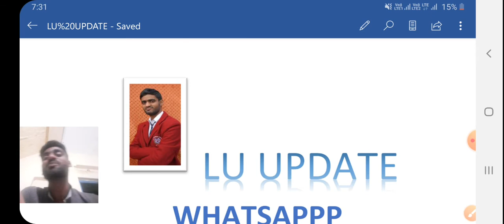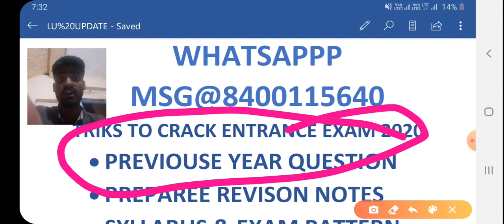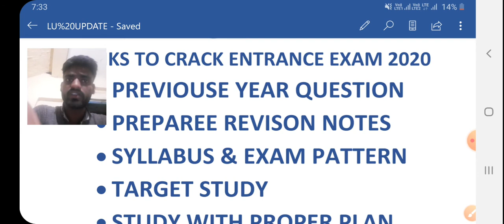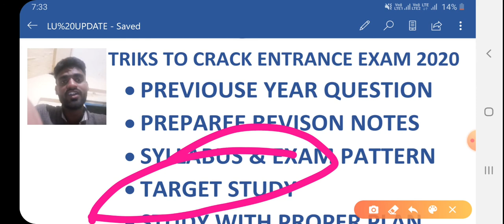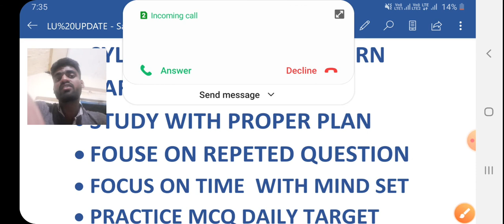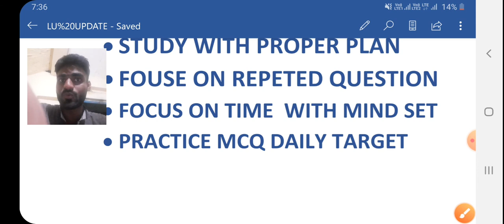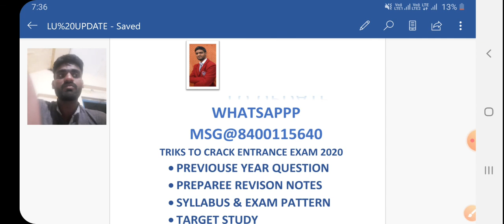TIPS TO CRACK ENTRANCE EXAM 2020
This video made my personal experience. For crack any ENTRANCE exam.